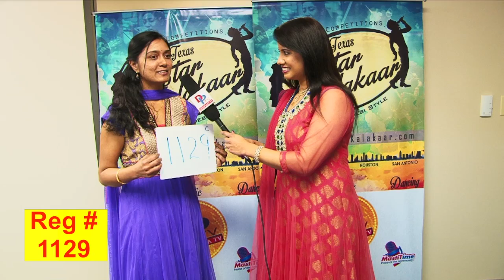TSK Sanantonio Backstage # 1129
Performance category- Non Classical singing
Age Category- 19+ yrs